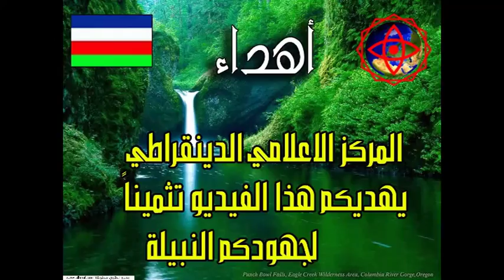Sabi Joseph Sylawa